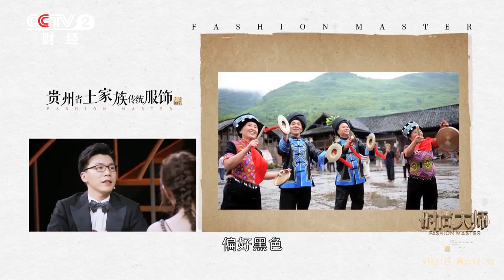20190922 迪丽热巴《时尚大师》墨分五色，焦浓重淡清。“黑”走进文人画卷